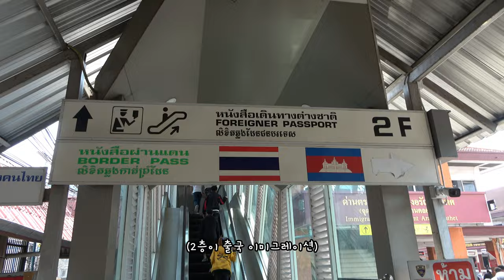ep.60 | 태국 아란에서 포이펫 국경 넘어 캄보디아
아란야 프라텟(아란)에서 포이펫 국경을 통해 캄보디아로 갑니다
악명 높은 캄보디아 도착 비자 발급.
버스가 아닌 SUV를 타고 바탐방까지 도착!
유심카드 구매 후 캄보디아 여행 준비 완료!

4K로 변경하시면 더욱 더 선명한 화질로 보실 수 있습니다 :D